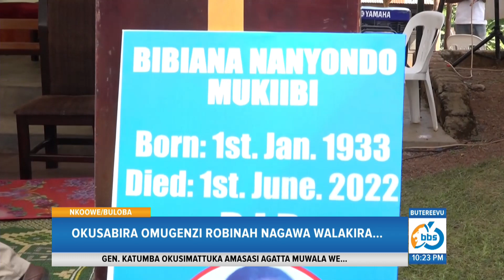Okusabira Omugenzi Robinah Nagawa Walakira…Nazaala wa Katikkiro, Alabudde Abaana ku Njawukana Mubika